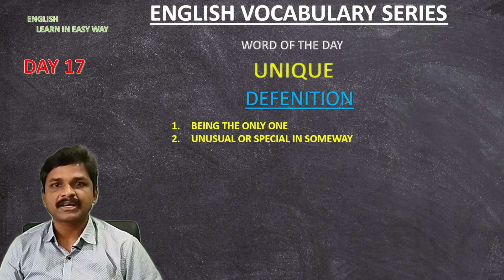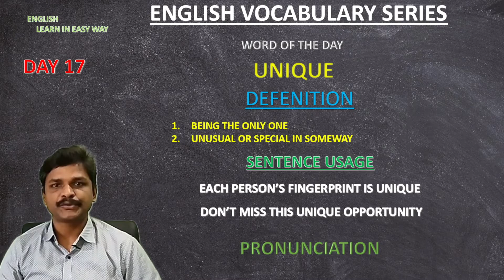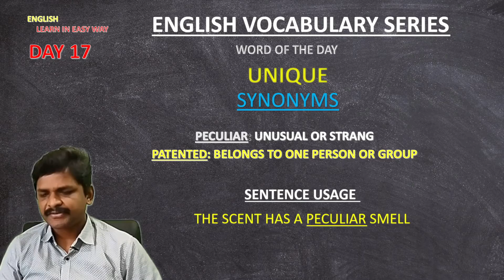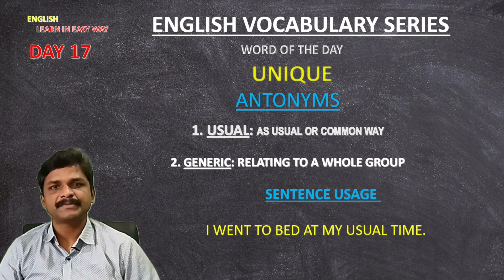DAY 17 UNIQUE // ENGLISH VOCABULARY SERIES // EDUCATE // LEARN 5 ENGLISH WORDS EVERY DAY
SPOKEN ENGLISH  //  ENGLISH VOCABULARY